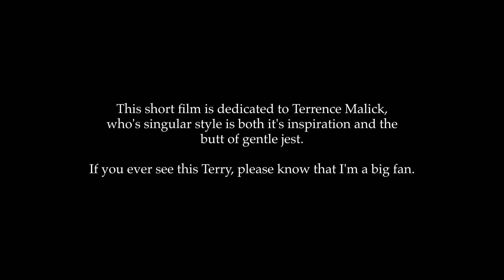The Essence of Play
A short film inspired by the style of Terrence Malick and 16mm shorts I've seen on YouTube. Shot on my phone during the late winter of 2024.